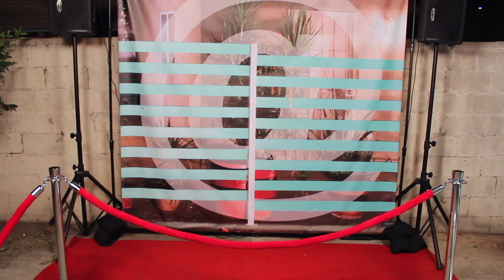Greg Curtis Step and Repeat at Open Press 2016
Friday October 21 from 7-12 pm at Insert Blanc Press

Finale Reading at Poetic Research Bureau

Insert Blanc Press and Outside Gallery present
- Performances readings and translation
Tripwire: David Buuck
Círculo de Poesía & Valparaiso Editions: Mijail Lamas & Sergio Eduardo Cruz
Phoneme Media: David Shook, Roberto Castillo, Anthony Seidman

- Performances, readings and the archives
Los Angeles Contemporary Archive: Kelman Duran
Unnamed Press: Debbie Graber
Rebel Hands Press: Jeremy Kennedy, j. shelley harrison

- Performances, vocalizations and improvisation
Andrew Choate
The Unwrinkled Ear Trio: Brian James Griffith, Kathleen Kim, and Sun Araw

- Finale Reading Sunday October 23 - 4:00 pm
Guan Rong
David Shook
Anthony Seidman
Mijail Lamas

Open Press is a medium to extend the work of the writer, editor, and curator, to instigate new channels of reciprocity among those interested and engaged in what might constitute the literary at any given time. Over the course of three days, Open Press 2016 will feature roundtables, readings, panels, performances, a moveable book fair, and more in various locations across the Los Angeles area.